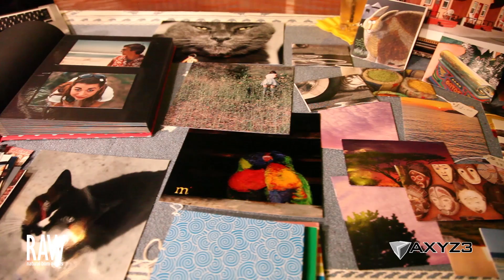RAW:Riverside "THE BLEND"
Video shot and produced for RAW:natural born artists' event, "THE BLEND", held at the Club Sevilla in Riverside, CA.